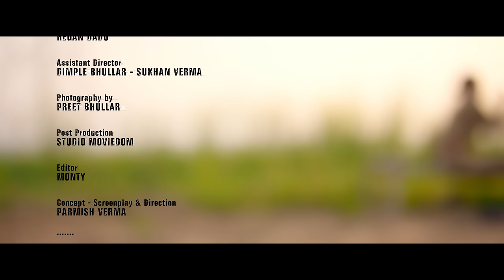Mere Piche (Full Video) | Monty & Waris | Latest Punjabi Song 2016 | Speed Records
Song - Mere Piche
Artist - Monty & Waris
Lyrics - Matt Sheron Wala
Project by - S. mukhtiar
Presentation - Harman Virk & Babbu Kocher
Producer - BS MaNN - Babbu Kocher
DOP - Regan Daddu
Asst Dir - Dimple Bhular, Sukhan Verma
Photography - Preet Bhullar
Post Prd - Studio Moviedom
Editor - Monty
Direction - Concept - Screenplay - Parmish Verma
A Parmish Verma Films

               ||Lyrics||
Oh aap bhaven jatti chite gore rang di
Saanwla je jatt layi duaavan mangdi
Mode naal moda laake khad jandi ae
Pau manna jatti da jehra
Oh mere piche kudiyan naal lad pehndi ae
Kaala rang ni neendan dehndi mera
Mere piche kudiyan naal lad pehndi ae
Oh mere bare manda changa sun naiyo sakdi
Mera bina hor koi chunn naiyo sakdi
Oh tere naam da hi pauna baahan vich chura
Aaji bann ke jadon vi sehra
Kaala rang ni neendan dendi mera
Oh poordi ae pakh odon sinna phul jaanda ae
Rabb di sau odon mainu Rabb bhul jaanda ae
Kehndi jaan tere layi main tali te tikauni
Sun honsla ee hunda ae bathera
Oh mere pichhe kudiyan naal lad pehndi ae
Mere pichhe kudiyan naal lad pehndi ae
Oh Matt vi bana ke rakhu shaan Sheron pind di
Palkan te rakhuga baitha ke saari zindagi
Saara din teeyan wangu langheya karuga
Roz tak tak chann jeha chehra
Ho mere piche kudiyan naal lad pehndi ae